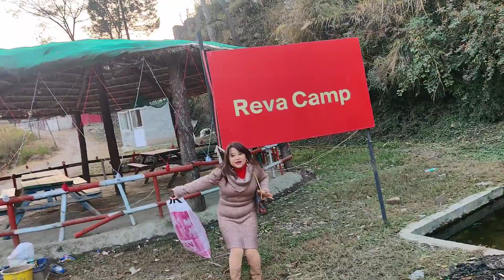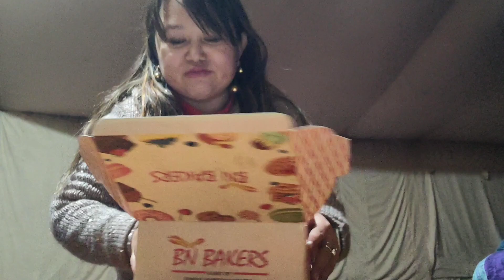The place I visit for new year celebration 🎉 Amazing || vlog 143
The place I visit for new year celebration 🎉 Amazing
@Kinnauriwings I always wanted to go to celebrate New year in some camp with my girls. And we did that in this year we went to Reva Camp to celebrate new year. Had a very good time